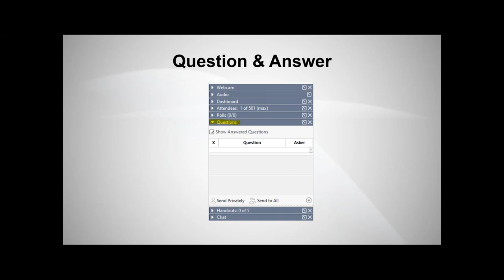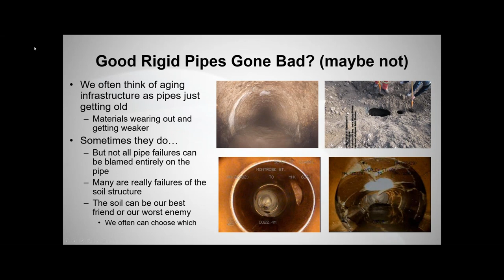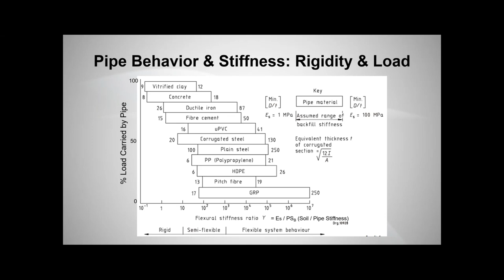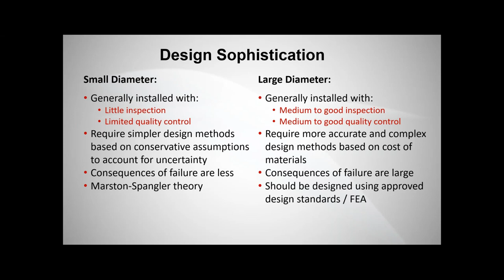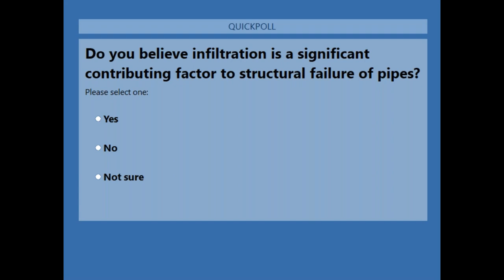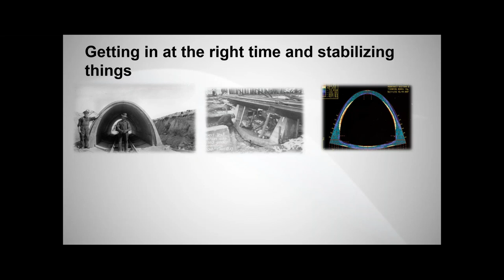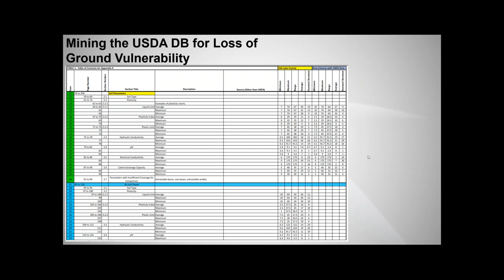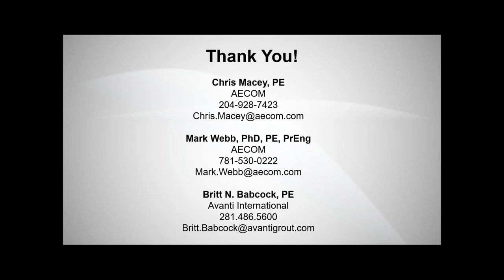Webinar: Pipe Soil Structure: The Progressive Loss of Soil Caused by Relentless Infiltration (2021)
Where do you start in the fight against infiltration? This webinar will layout the consequences of infiltration and the value benefit to eliminate is starting with identifying the problem, discovering a solution, and implementing the right trenchless method.